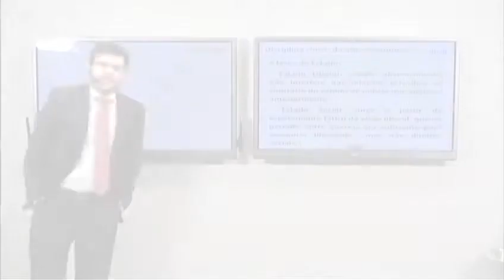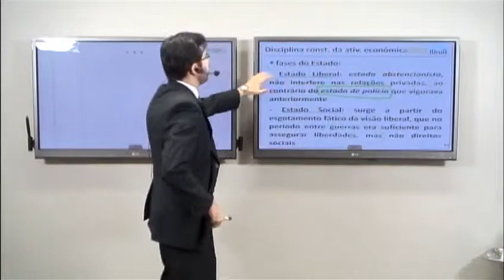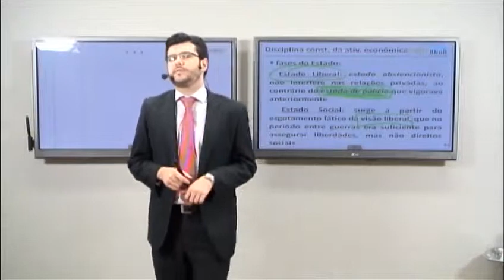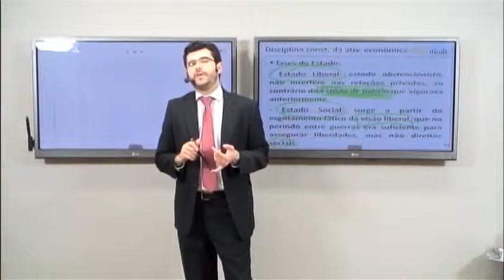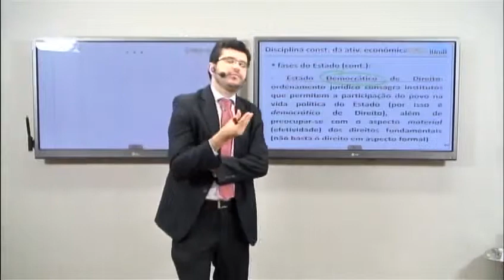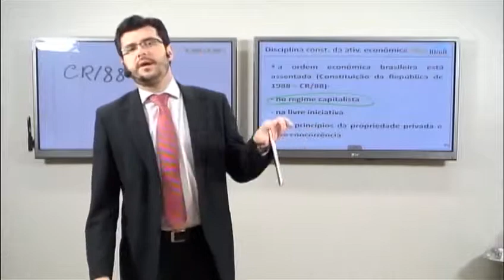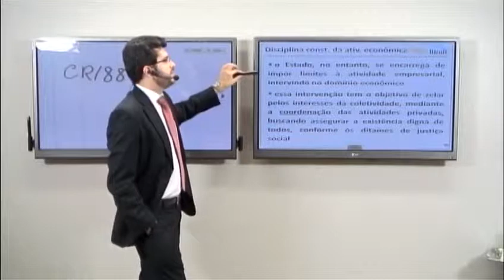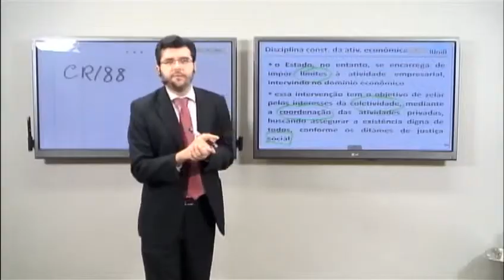Direito Empresarial - Daniel Calazans - Aula 03 - Bloco 05